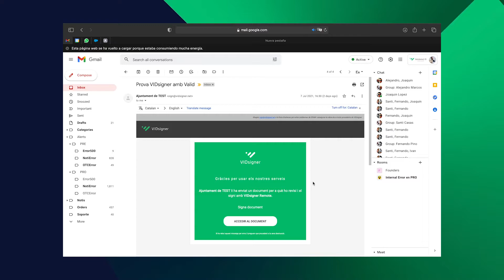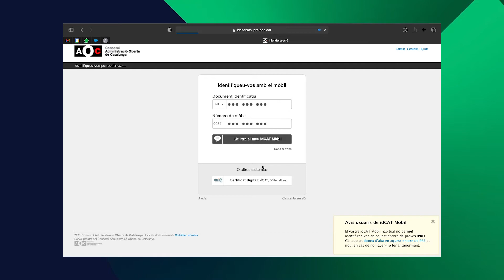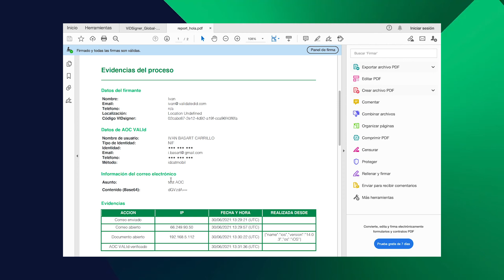VIDsigner Remote amb idCAT mòbil Vàlid pel sector públic CAT